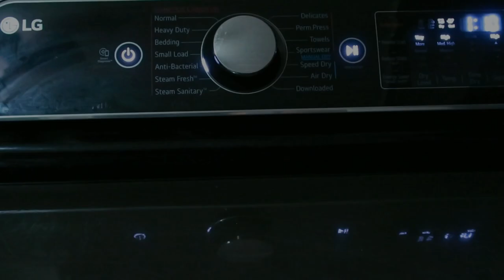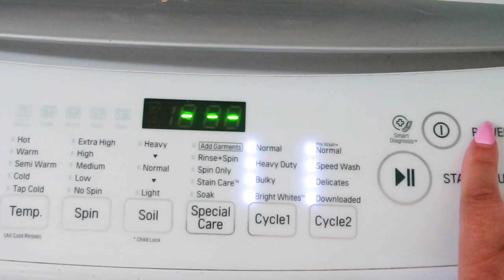Life Lately • A Surprise Visitor • Mobility Stretches • Rehearsal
🎥 Video Title: Life Lately • A Surprise Visitor • Mobility Stretches • Rehearsal

📝 Description:

SEASUM Women Yoga Jumpsuit Backless One-Piece Workout Catsuit Bodysuit Sleeveless Textured Gym Bodycon Romper

FEELINGIRL Waist Trainer for Women Sauna Belt Tummy Wrap Plus Size Snatch Me Up Bandage

TOPSRANI Womens One Piece Jumpsuits Outfits Bodycon Bodysuit Sexy Rompers Workout Unitard Playsuit Backless Cute Club

BEYOND YOGA ~ Beyond Yoga makes beyond-soft activewear for every size, shape, moment and movement. Their products are inclusively made with gentle and non-restrictive support, because being kind to your body is powerful. Beyond Yoga is a female-founded and led company that celebrates diversity with collections for everyone, at every stage of life.

Lifepro 3-in-1 Under Desk Bike Pedal Exerciser with Resistance Bands, Arm & Leg Mini Exercise Bike Desk Exercise Equipment, Foot Peddler Exerciser for Seniors, Desk Workout Compatible with Fitness App